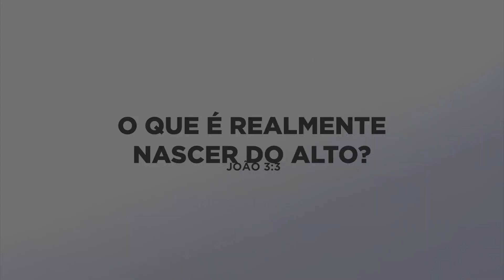O QUE É REALMENTE NASCER DO ALTO? João 3:3 - Pr. Maurício Marcelo Torres | Pregações Antigas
Mensagem pregada na Primeira Igreja Batista em Londrina.